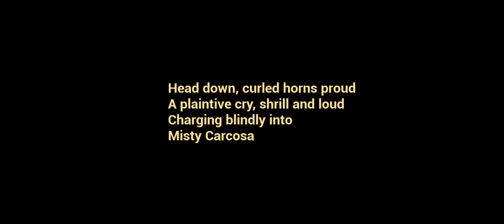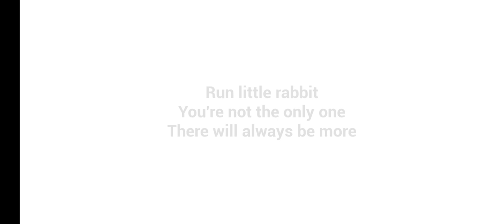I was the worst babysitter in the world 😁